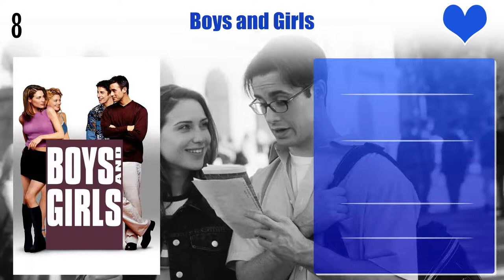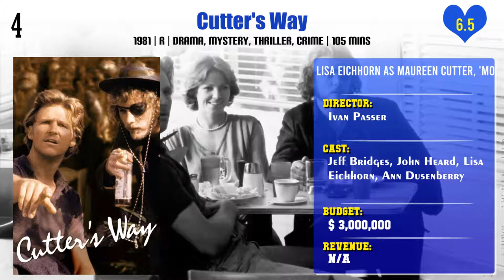Lisa Eichhorn Top 10 Movies | Best 10 Movie of Lisa Eichhorn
Top 10 Movies of Lisa Eichhorn

Find the list of movies by Lisa Eichhorn you can find more information, movie trailers, posters, reviews, youtube links in below link.

The Talented Mr. Ripley

Pl. Comment down your favorite movie of Lisa Eichhorn